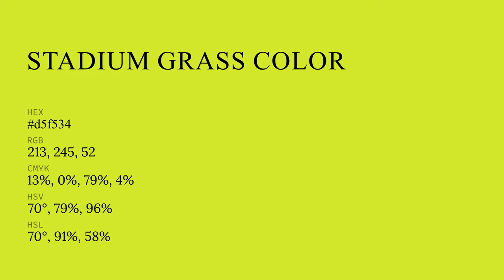Stadium Grass color d5f534 hex color - Green color - Cool color d5f534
What color is Stadium Grass ? d5f534 hex color - Green color - Cool color d5f534

Hex d5f534 Color Code is also known as Stadium Grass color.